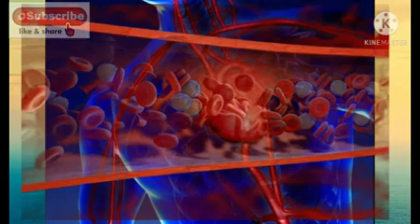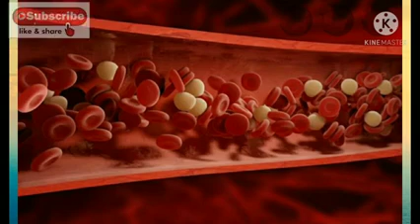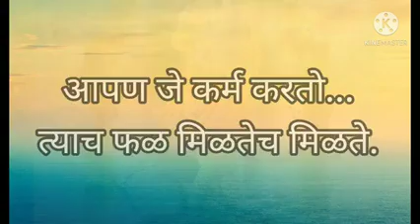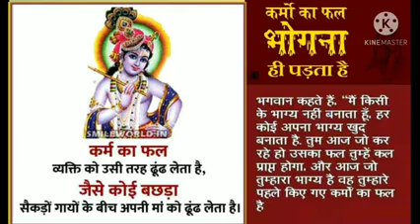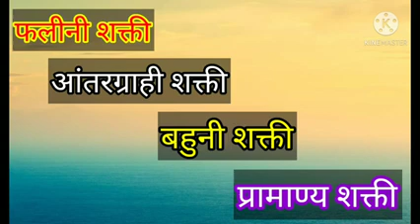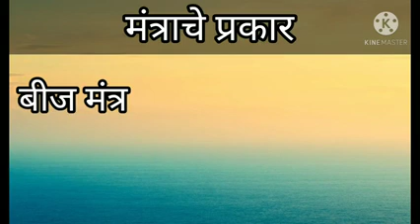yoga se hoga